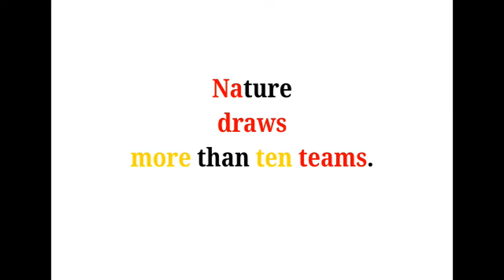Cool Phrases - Nature draws more than ten teams.